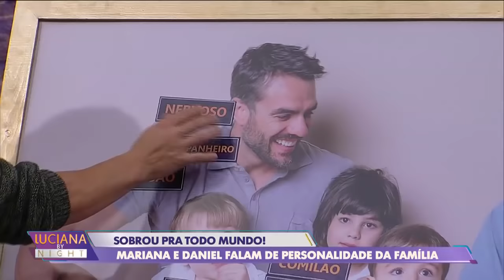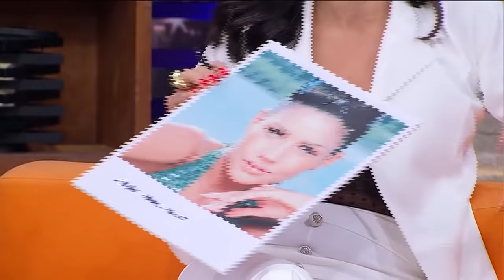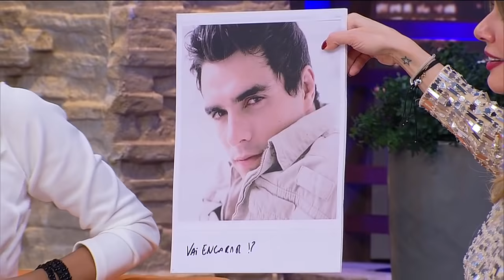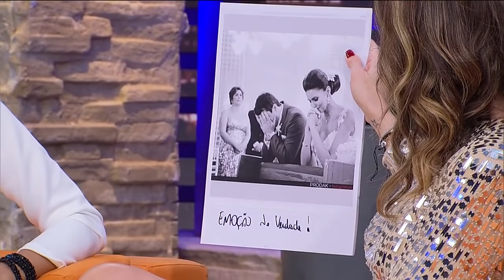Luciana by Night com Mariana Felício e Daniel Saullo (01/10/19) | Completo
Mariana Felício e Daniel Saullo participaram do 'Luciana By Night' desta terça-feira (1º). Na entrevista para Luciana Gimenez, o casal formado no BBB6 conta que já se conhecia antes de entrar na casa. “A gente se cruzou em alguns trabalhos, quando éramos modelos aqui em São Paulo”, explica ela, revelando que nessa época já tinha um “amor platônico” por quem seria seu futuro marido.
O casal conquistou a vice-liderança da última edição de outro reality show, o Power Couple Brasil, exibido este ano pela Record TV. “Fiquei muito empolgada para ir porque enxerguei a possibilidade de termos um tempos para nós e conhecer novas pessoas. Acho que nunca conversei tanto com o Dani em 13 anos de relacionamento como foi lá”, comenta a morena.

Longe das câmeras, Mariana e Daniel enfrentaram momentos de superação durante a última gestação da morena. Pais de quatro filhos, dois deles gêmeos, o casal relembra a importância do companheirismo numa fase tão delicada, à espera de José e João, hoje com 1 ano e 8 meses.
“Quando fiz o ultrassom morfológico foi um caos. O médico falou: ‘Mariana, acho que você está com a síndrome [de Transfusão Feto-Fetal]'. Eu já estava grávida de seis meses. Eles nasceram de 29 semanas e o médico tinha avisado que o parto, com certeza, seria prematuro. Mamaram meu leite através de sonda, foi desesperador”, revive ela, que passou mais de três meses com um dos bebês na UTI Neonatal.
Pais também de Anita, 4, e Antônio, 3, Mariana e Daniel explicam que os filhos foram todos planejados. “Sempre amei ficar grávida”, diz ela. Questionados sobre a possibilidade de ter mais herdeiros, o marido é enfático: “Agora chega!”, diz aos risos.